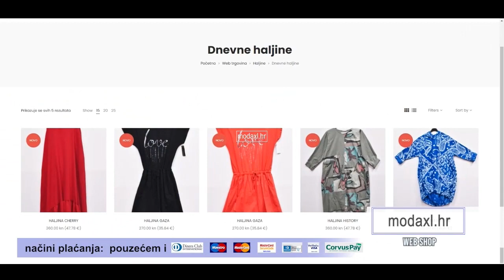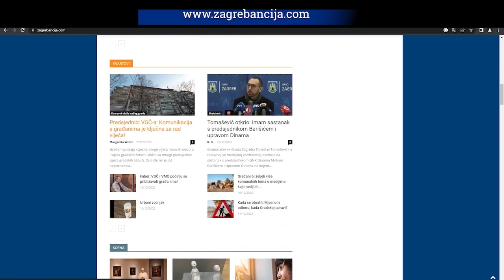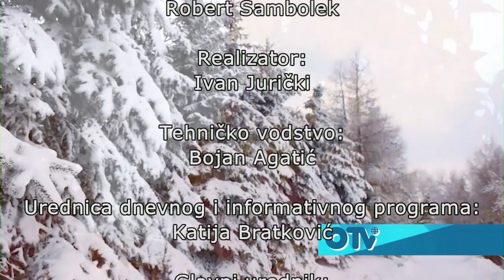Svakodnevica - Marta Kiš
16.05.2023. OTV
Gošća: Marta Kiš, gradska zastupnica
Tema: kultura u Gradu Zagrebu, komunalna politika